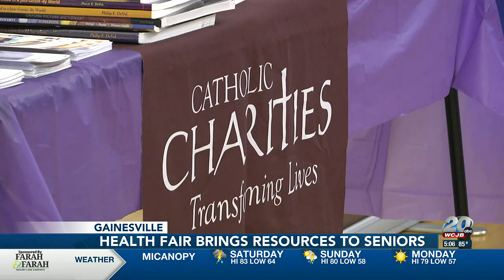“Touching Hearts at Home” hosts health and wellness event for seniors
Dozens of health and wellness companies worked with "Touching Hearts at Home"  to giver information to seniors at the Senior Recreation Center.